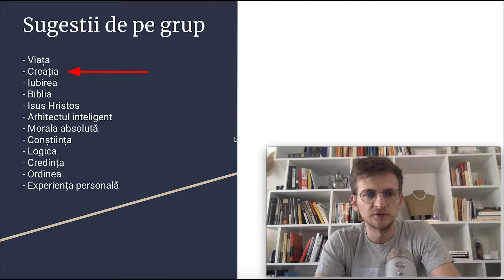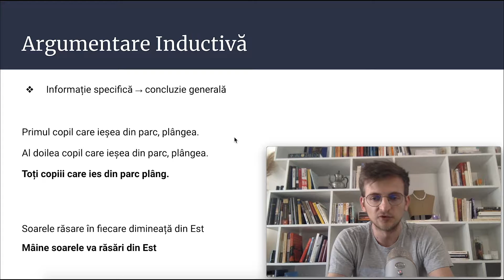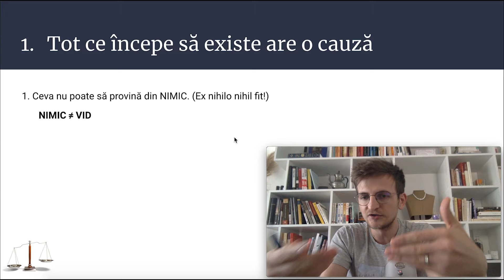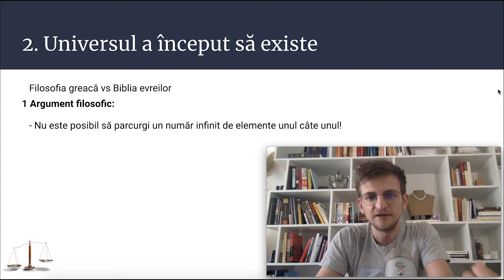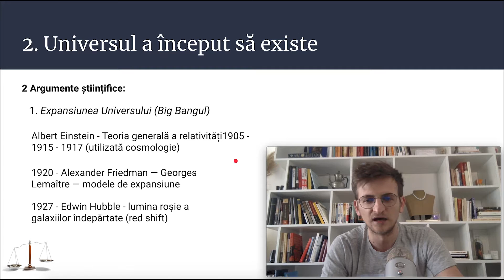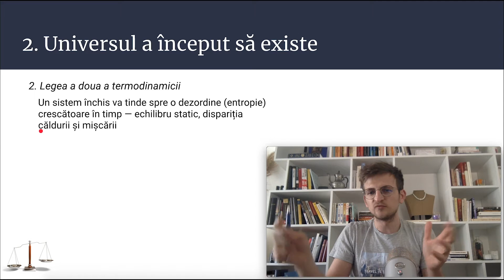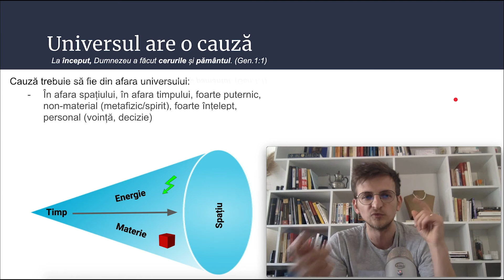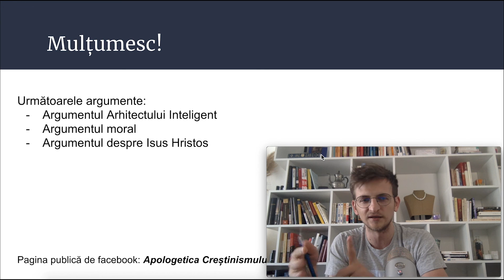1. Argumentul Cosmologic pentru existența lui Dumnezeu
Dificultatea certitudinii în cunoașterea și demonstrarea adevărului - În epistemologie - Trilema lui Munchhausen [en]